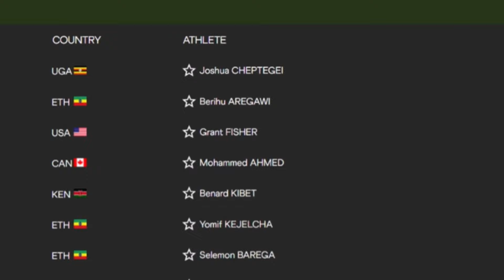The fastest 10,000m FINAL 2024 runner still reigns and U.S. steps onto podium after 12 years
JOSHUA CHEPTEGEI SETS A NEW OLYMPIC RECORD TIME OF 26:43.14 TO WIN GOLD IN THE MEN'S 10000M FINAL

And PayingSocialMediaJobs
Is The Market Leader !